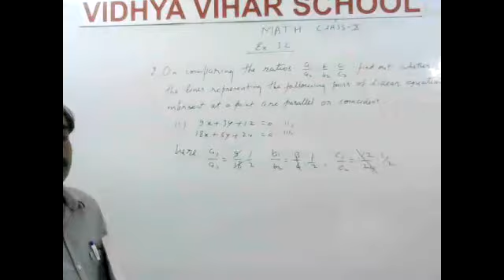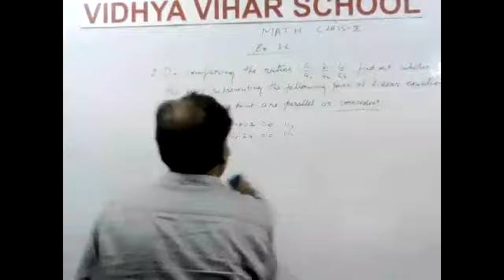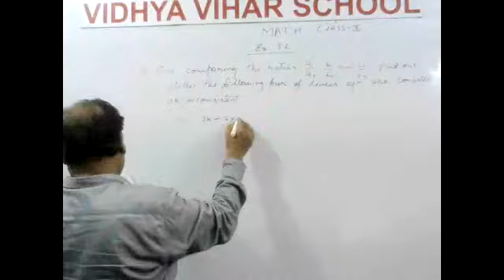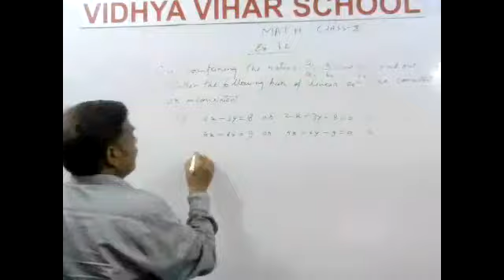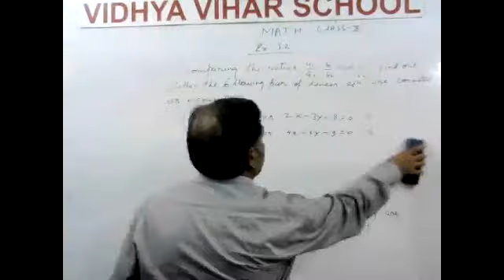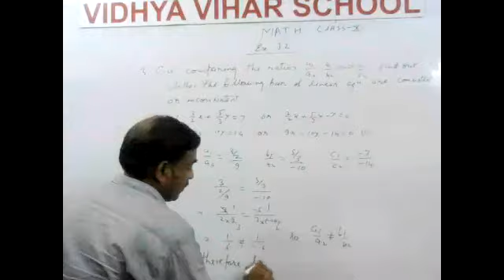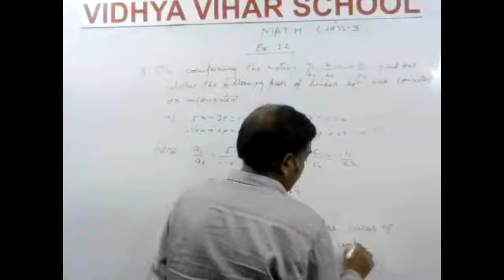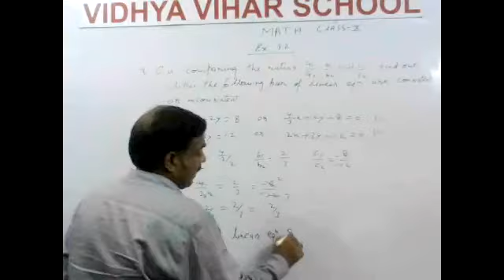VIDHYA VIHAR SCHOOL | CLASS 10 | SUBJECT MATH | CHAPTER 3 2